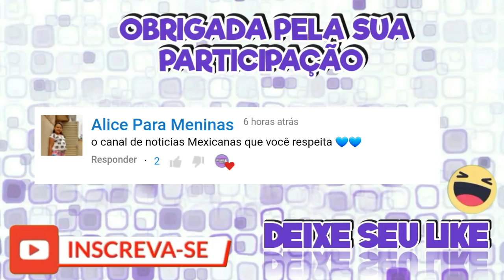ATOR DE 'MEU CORAÇÃO É TEU' ASSUME ROMANCE COM GALÃ MEXICANO | por Eugênia Silva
O ator da telenovela Meu Coração é Teu assumiu romance com GALÃ MEXICANO. Depois de um ano da publicação das fotos de Polo Morín e Lambda García juntas e o boato de que eles estão vivendo um romance, uma publicação no Instagram  confirma o namoro. Foi Polo Morín que compartilhou uma fotos de ambos, uma foto que foi acompanhada da mensagem "Viva por você, sorria e aproveite sua vida".

🌐Linguagem em Espanhol

EL ACTOR DE MI CORAZÓN ES TU ASUME ROMANCE CON GALÍ MEXICANO | por Eugenia Silva

Hola. Genios y Genias ¿Está bien con ustedes?
El actor de la telenovela Mi Corazón es Tu asumió romance con GALÉ MEXICANO. Después de un año de la publicación de las fotos de Polo Morín y Lambda García juntas y el rumor de que ellos están viviendo una novela, una publicación en el Instagram confirma el noviazgo. Fue Polo Morín que compartió una foto de ambos, una foto que fue acompañada del mensaje "Viva por usted, sonríe y aproveche su vida".

↪ Confira TAMBÉM

Se você e daquelas (es) que AMAAAAA de PAIXÃOOOOO os Atores e Atrizes Mexicanos e em contar as NOVELAS MEXICANAS é CLAROO  você está no lugar CERTOOO hahahaha. Aqui você encontra tudo sobre o Mundo Mexicano, desde os BABADOS ao mais TOPS dos TOPS. Temos vários quadros que você vai AMAAAAR. Vem participar pois temos várias brincadeiras com NOSSOS AMADOOOS.

➡ Você Lembra?

-Moisés